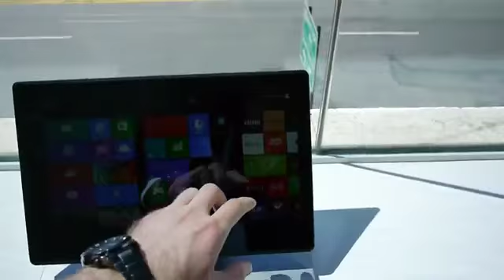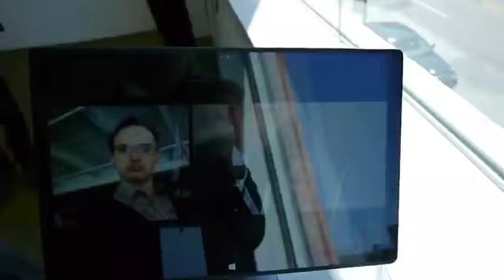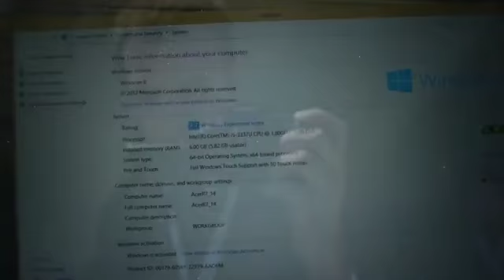Acer Aspire R7 Notebook Review